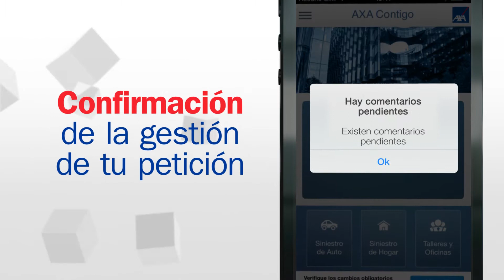AXA AXAContigo - Asistencia en carretera ® Vídeo Oficial HD H264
Una aplicación más de la gama de servicios móviles AXA.
¿Necesita asistencia en carretera inmediata?
Llama en un click, envío automático de tu geolocalización y datos personales, confirmación de la gestión de tu petición, evalúa el servicio recibido.

¿Tienes que declarar un siniestro?
La aplicación smartphone, es sencilla. Una declaración simple e intuitiva.

Gracias a AXA Contigo, AXA te simplifica la vida.